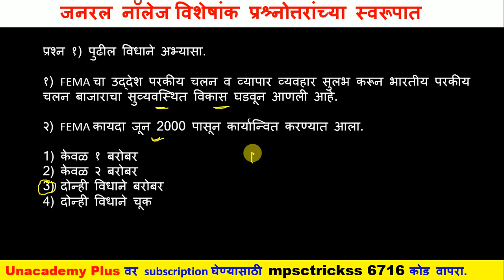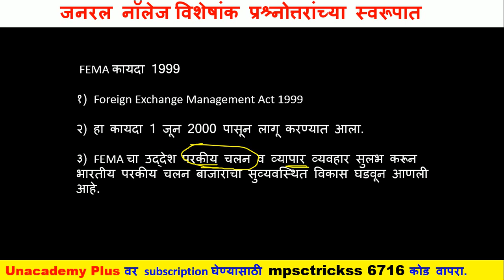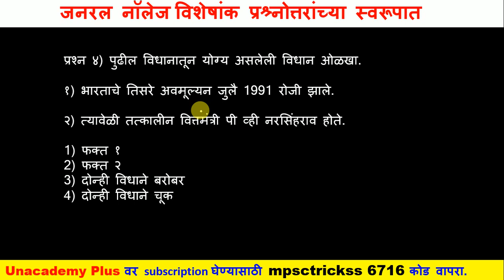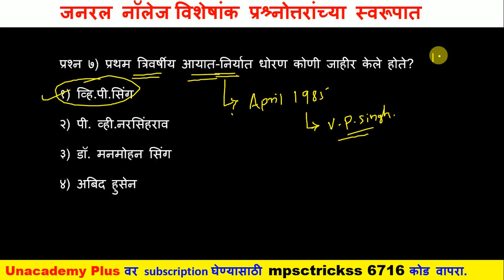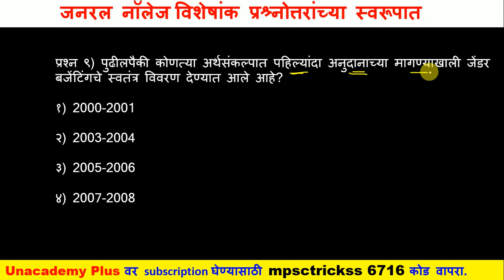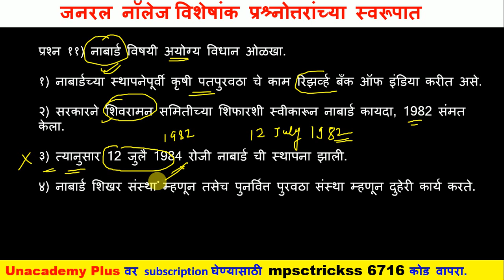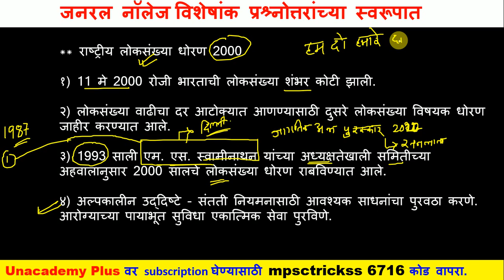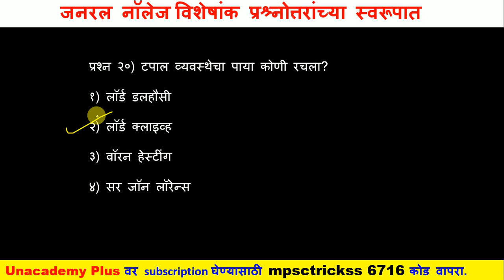MPSC economics | Economics lecture in marathi | Kiran desale book | Ranjan kolambe economics book